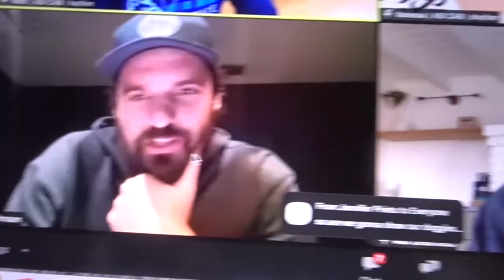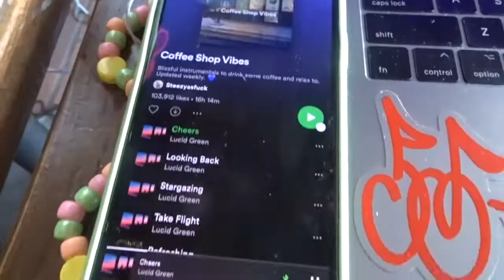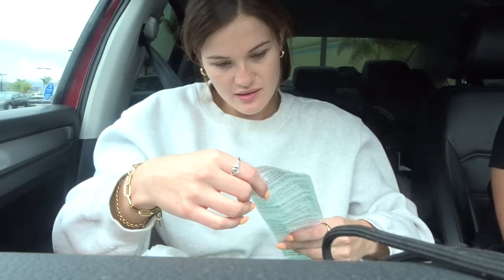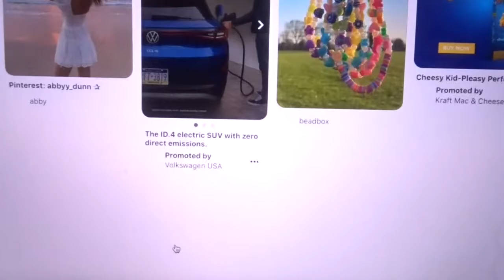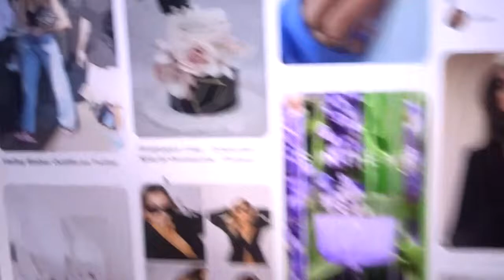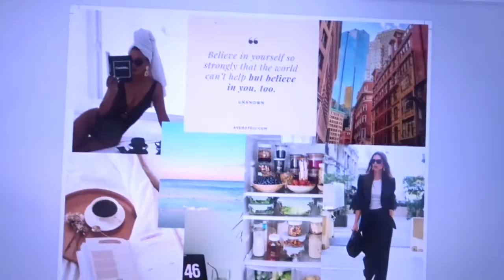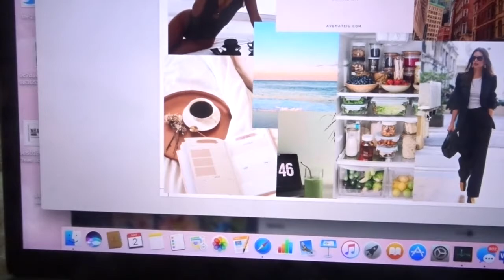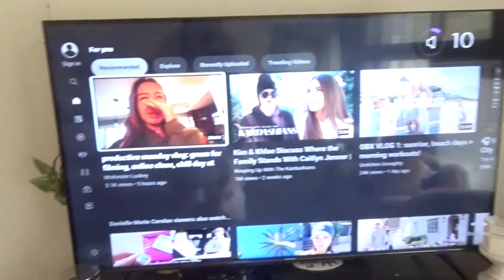Vlog: Meeting Nick & Schmidt from New Girl + Big Announcement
Big announcement and zoom call with new girl cast and vision boards and fun :)